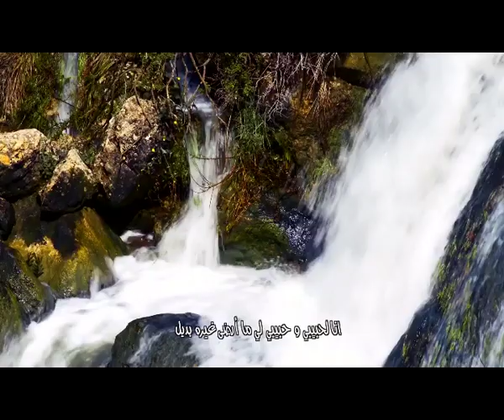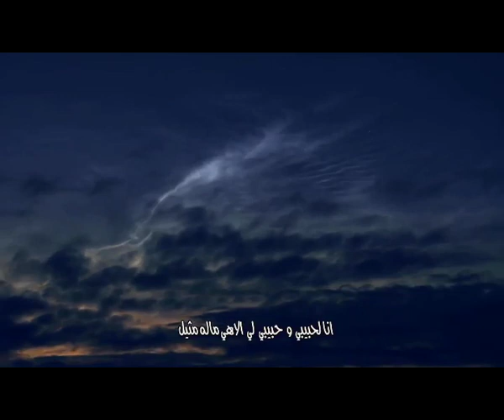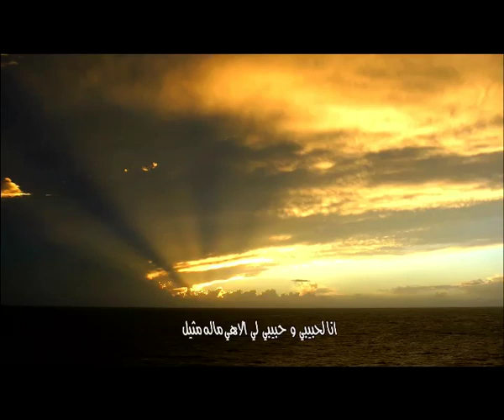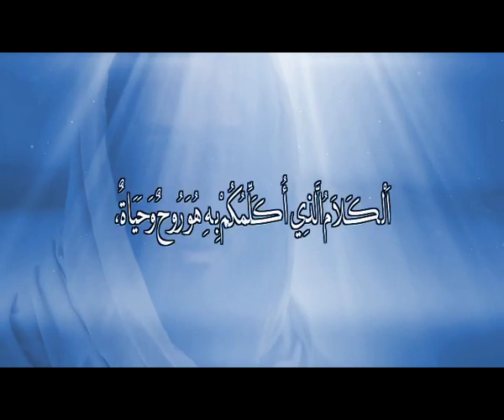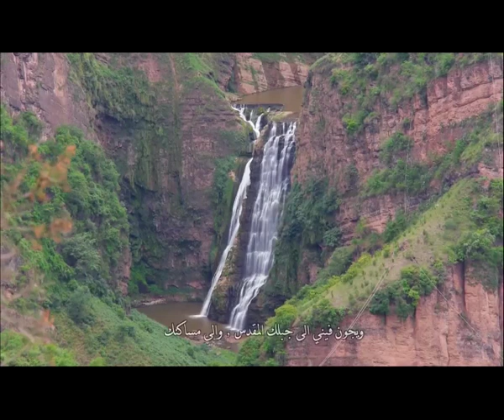المجلة السعودية | الحلقة رقم 74 | هل تنبأ الإنجيل بمحمد؟ | بشارة المسيح